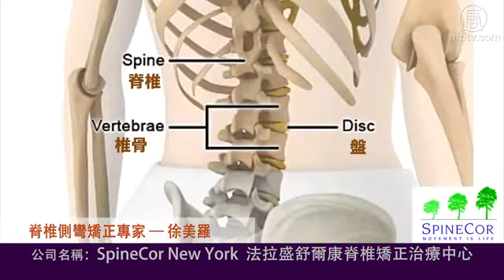脊椎侧弯矫正专家 — 徐美罗 - NTD Smart Living Guide 生活嚮導